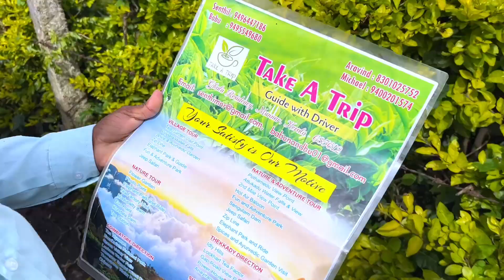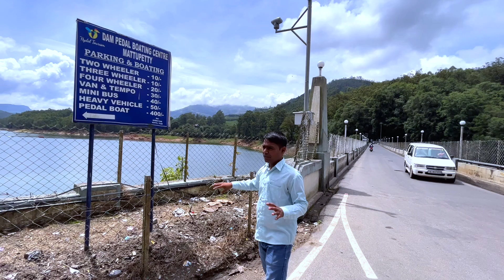Chennai Express movie shooting spot Munnar (Kerala)